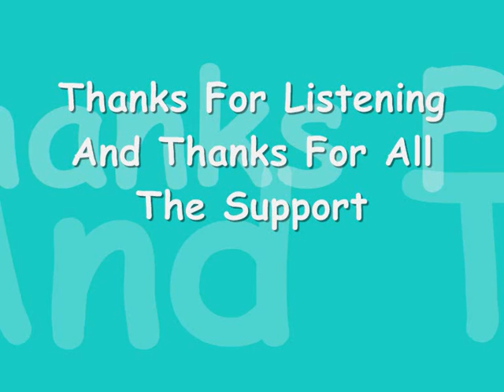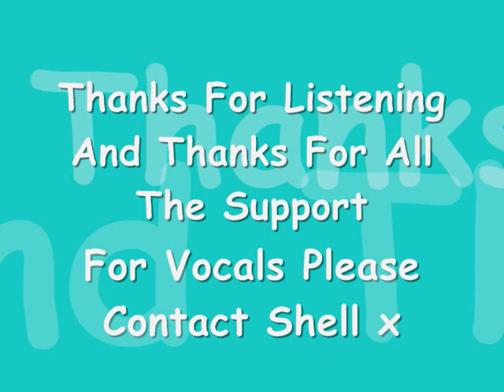Shell Walker Vocalist - Someone Else's Dream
Shell Walker Vocalist Singing Someone Else's Dream, Faith Evans cover